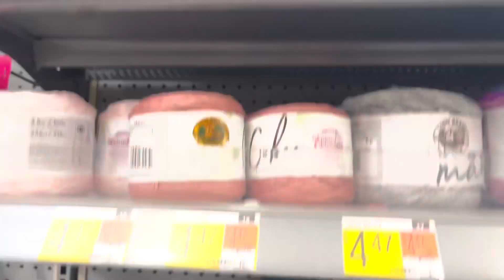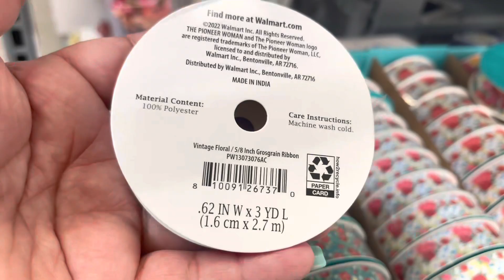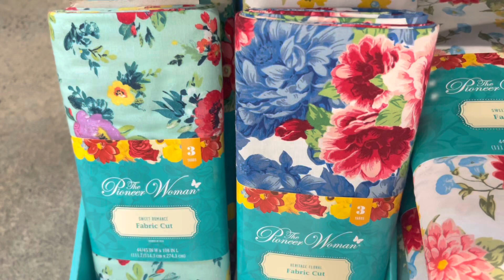Chat and drive today welcome to Georgia my llamazing people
Good morning ,afternoon & evening my llamazing people

Please consider JOINING my channel as a MEMBER (Supporter/Sponsor) and become part of the "Vee all stars" (as I call my members).  Membership fees will help me to keep putting out great content and help your channel to grow as well (if you are a YouTuber). Crochet, Coffee, Chat, more!!

🎁🎁VEE Wish Amazon link 🎁🎁

My Facebook Group: It is a Private Group.  Please JOIN US and share your creations (knitted or crocheted), anything yarny!

VERONICA STEELE
ADAIRSVILLE,GA 30103